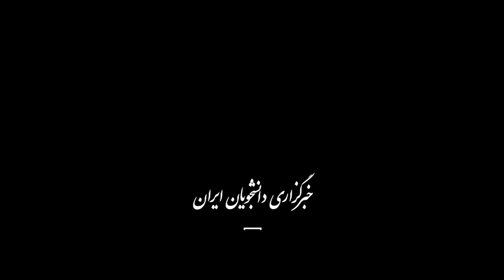گل‌های هفته هشتم لیگ برتر فوتبال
هفته هشتم لیگ برتر فوتبال ایران، پنجشنبه و جمعه (۱۴ و ۱۵ مهر) با برگزاری هشت دیدار به پایان رسید که از مجموع این دیدارها، سه بازی بدون گل خاتمه یافت. در این ویدئو گل‌های هفته هشتم از بیست و دومین دوره لیگ برتر (جام خلیج فارس) را مشاهده خواهید کرد.
isna.ir/xdMxDt